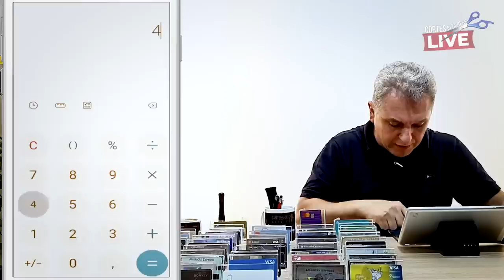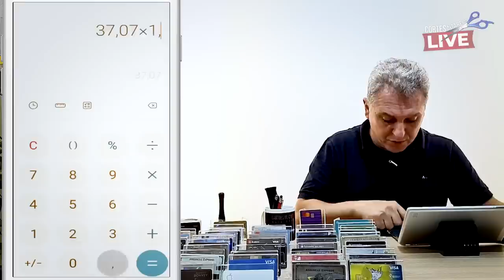💳SERÁ O FIM DAS CARTEIRAS DIGITAIS AGORA? NESTE MOMENTO NÃO VALE A PENA PAGAR PELAS CARTEIRAS.